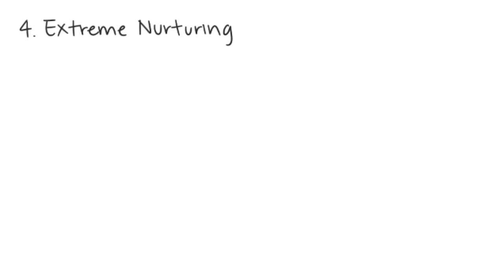6 Surprising Effects of Narcissistic Parenting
A narcissistic parent is a parent affected by narcissism or narcissistic personality disorder. Typically narcissistic parents are exclusively and possessively close to their children and may be especially envious of, and threatened by, their child's growing independence.